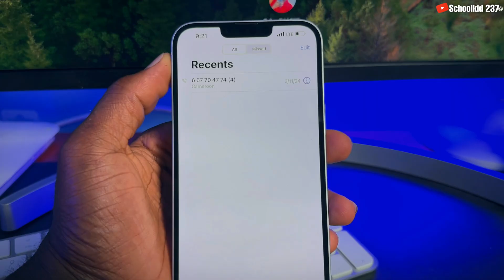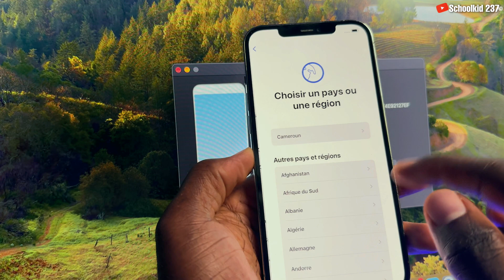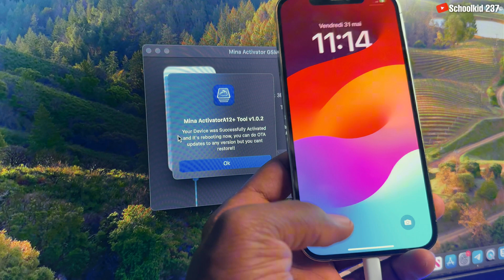NOUVEAU Bypass iCloud iOS 17.5.1 avec Réseau (iPhone Xr en montant)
Comment débloquer son iPhone bloqué iCloud rapidement en moins de 24h . Découvrez comment déverrouiller un iPhone bloque sur iCloud sans l'identifiant Apple et sans le mot de passe avec Mina Activator A12+ . Suivez les étapes Simple pour débloquer un iPhone ou iPad bloqué sur le verrouillage d'activation iCloud en quelques minutes. Si vous avez acheté un iPhone sur eBay et l'iPhone affiche le message "iPhone limiter au propriétaire" ou "Utilisation de l'iPhone restreinte à la personne à qui il appartient" ou tous simplement "Verrouillage d'activation" alors, suivez cette vidéo maintenant !

NOTEZ BIEN!
1- Pour les iPhone Xr à iPhone 13 Pro Max, Vous devez mettre a jour votre a la dernières version d’iOS disponibles (dans mon cas cetait ios 17.5.1) avant de suivre les étapes de cette vidéo. Voici un tutoriel pour vous aider a la faire
Ceci marche aussi sur les iPhone désactivés, iPhone indisponible ou simplement verrouillésur le mot de passe.

2- Pour les iPhone 14, 14+, 14 Pro et 14 Pro Max, vous ne devez pas Restauer votre iPhone car pour l’instant l’application ne prend en charge les iphone 14 mais vous pouvez débloquer avec l’application iRemoval Pro Premium qui est un logiciel sur windows uniquement et ça prend en charge les version iOS 15 à iOS 16.6.1 (pour l’instant) Voici le tutoriel

3- Après le déverrouillage vous aller pouvoir utilisez les services tels que ; Appels , SMS, iMessage, iCloud
Mise a jours etc, tout comme un iPhone normale.

4- Ceci est un contournement(Bypass) donc après ce déverrouillage si vous restaurer votre iPhone a l’aide d’un ordinateur, elle sera bloquée a nouveau sur le verrouillage d’activation iCloud et ne vous inquiétez pas car vous pouvez activer sans plus payer avec le même logiciel.
5- Vous devez enregistré votre numéro de series (SN) avant de pouvoir utilisez ce logiciel au cas contrairevous ne pourrez pas.

★  Les prix sont dans la vidéo et pour les enregistrements Contactez nous sur

HORODATAGE
00:00 intro